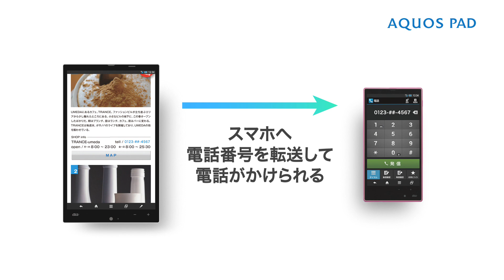AQUOS PAD SHT22 製品紹介動画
2014 SPRING SELECTION はこちら